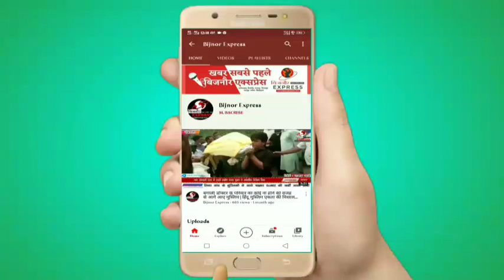Bijnor News || स्योहारा में छेड़खानी के बाद चले लाठी-डंडे || Bijnor Express